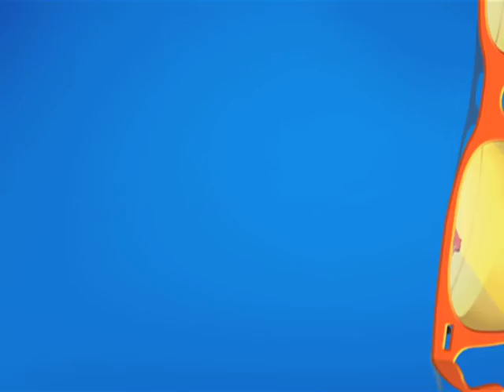Popatlal On Tempo! Taarak Mehta Ka Ooltah Chashmah | TMKOC Comedy | तारक मेहता का उल्टा चश्मा